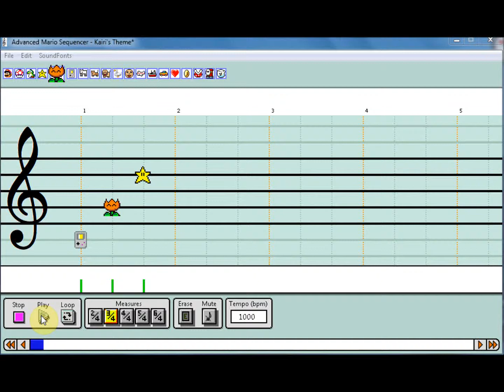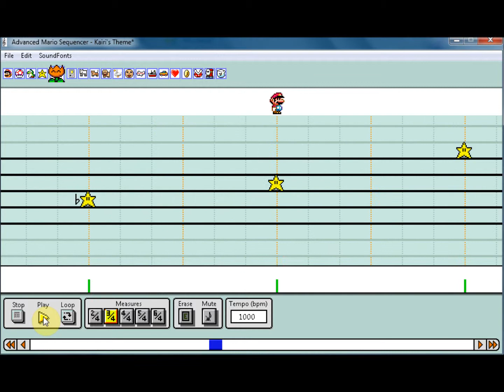Kairi's Theme - Advanced Mario Sequencer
Kairi's Theme From Kingdom Hearts